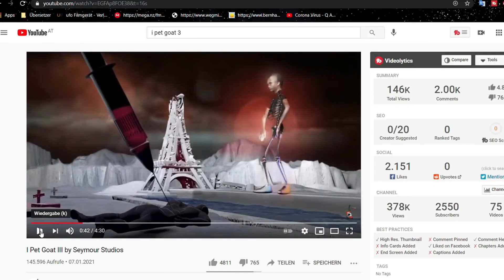I Pet Goat 3 - Analyse Michi & Nenad - Live Vortrag 12.11.2022 im Lichtakzente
Was steht in den Schriften die in der Bundeslade gefunden wurden?
- Die Weltbank und das gesamte Geldsystem wird zerstört und somit die ganzen Reichen und Mächtigen zu "Fall gebracht"

- Was bedeuten die fliegenden Cadillacs?
- Börse wird "getötet?"
- Judentum und Islam vereinen sich?
- Das "allsehende Auge" (Illuminati) wird getötet oder nur verletzt?
___ Über uns ________________________________________________

Verrückte Welt, oder nicht?? Glaubst du wirklich dass alles in deinem Leben Zufall war? Auf welchen Planeten glaubst du zu leben wenn Politik, Geschichte, Presse, gesellschaftliches Leben, Forschung, Medizin, Gesundheit alles nur Fiktion ist und es diese Welt niemals gab?

Folge unseren weiteren Kanälen:
"GVA" - Michael Saßmann

____ Social Media ____________________________________________

Über eine Wertschätzung würden wir uns sehr freuen:

Bei PayPal als Zahlungsart "Familie und Freunde" bitte auswählen, damit keine Gebühren anfallen. Dankeschön ☺

IBAN: AT 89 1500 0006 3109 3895
BIC: OBKLAT2L
Bank: Oberbank AG
Verwendungszweck: Freiwillige Unterstützung Aufwachraum